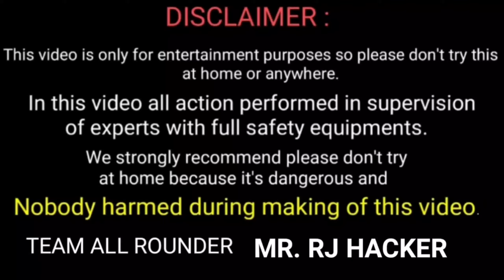Liquid nitrogen biscuit दुनिया के सबसे ठंडे बिस्किट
We show what is true, thank you love you channel.

how to liquid nitrogen biscuit
liquid nitrogen biscuit
liquid nitrogen experiment
liquid nitrogen
liquid nitrogen amazing experiment
liquid nitrogen ke andar biscuit dalne se kya hoga
liquid nitrogen experiment
biscuit
liquid nitrogen chilled biscuit
chilled biscuit
liquid nitrogen smoke
smoke biscuit
liquid nitrogen smoke biscuit